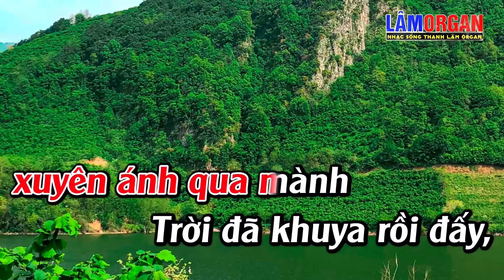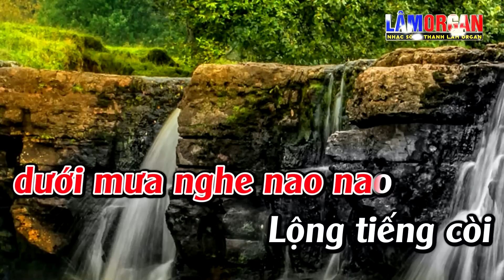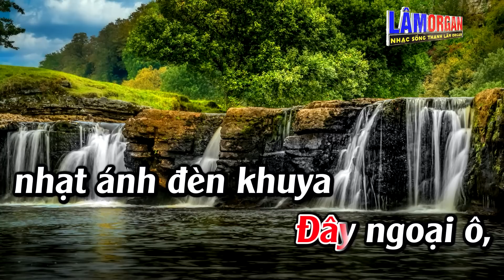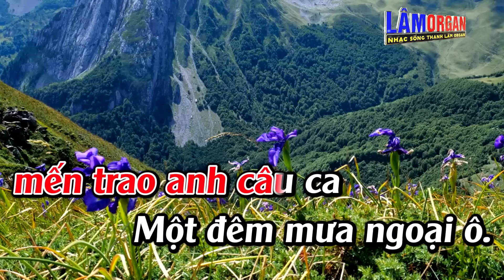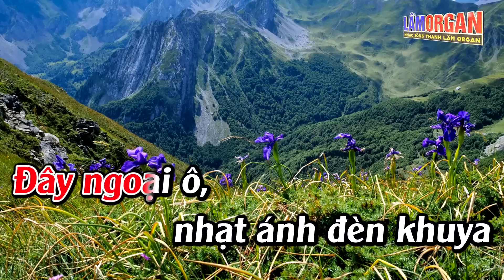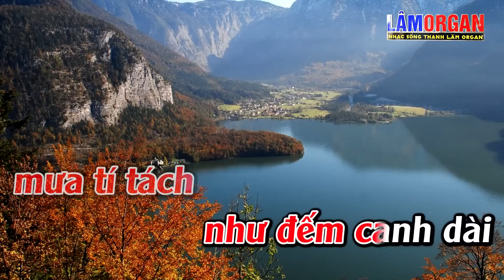Mưa Đêm Ngoại Ô Karaoke Tone Nữ Karaoke Lâm Organ - Beat Mới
► Bài Hát ;Mưa Đêm Ngoại Ô Karaoke Tone Nữ Karaoke Lâm Organ - Beat Mới
► Sáng Tác ;Đỗ Kim Bảng